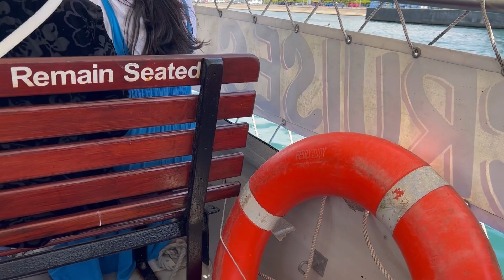Trip with friends in Southport | My Daily Routine life in UK